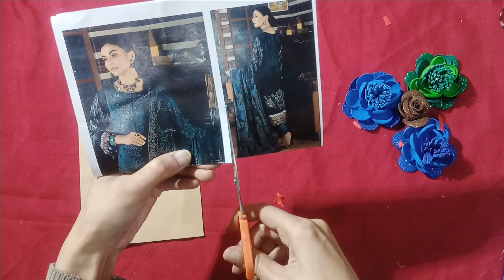DIY 3D Happy Birthday Card Making Ideas | Best 3D Wish Card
In this video, we're diving into the world of DIY Birthday 3D Wish Card Ideas, perfect for adding a personal touch to your loved one's special day. Whether you're a crafting novice or a seasoned DIY enthusiast, these inventive card designs are sure to impress and delight.

Join us as we guide you through step-by-step tutorials on creating stunning 3D birthday cards that will leave a lasting impression. From whimsical pop-up designs to elegant layered constructions, we've curated a variety of techniques and styles to suit every taste and skill level.

Not only are these DIY cards a joy to make, but they also serve as heartfelt tokens of affection that will be cherished for years to come. Plus, crafting your own cards allows you to tailor each design to the recipient's personality and interests, making the birthday celebration even more meaningful.

So grab your crafting supplies and let your imagination soar as we embark on this creative journey together. Happy crafting and happy birthday wishes from our team to yours!